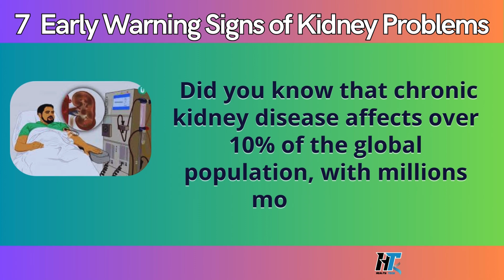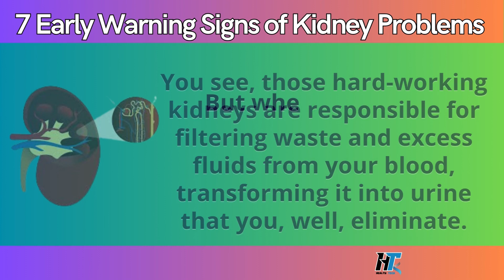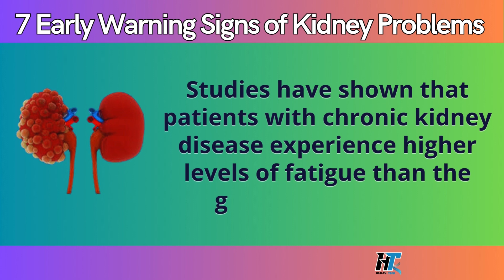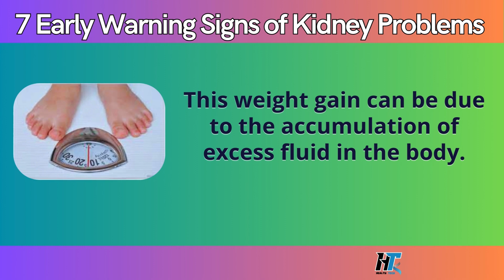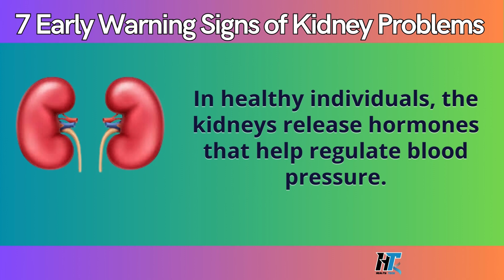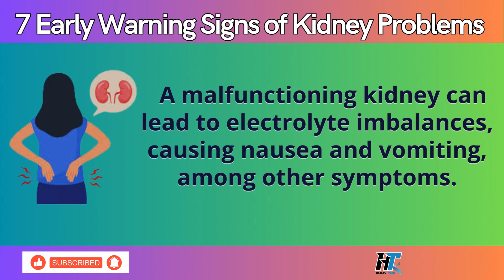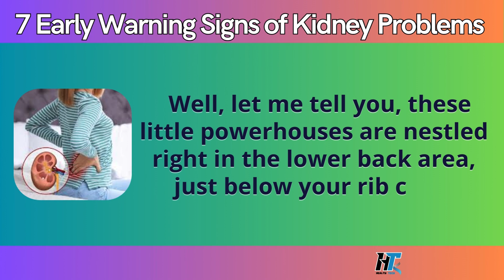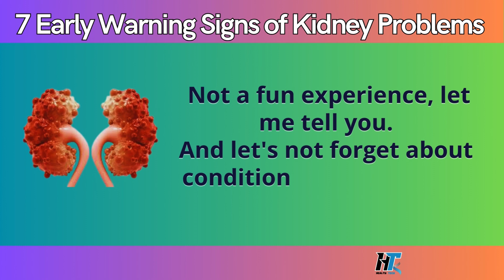7 Signs of Kidney Disease You Can't Ignore | polycystic kidney disease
Are you aware of the early warning signs of kidney problems? Identifying the symptoms early can be crucial for effective treatment and maintaining kidney health. In this detailed video: 7 Signs of Kidney Disease You Can't Ignore, we'll discuss the early warning signs of kidney problems and provide essential information on kidney failure symptoms, kidney disease, and chronic kidney disease (CKD). Learn about the telltale signs including kidney pain, kidney stones symptoms, and kidney infection symptoms.

Understanding the various stages of kidney disease, from stage 3 to stage 4, is vital. We'll also touch upon kidney function, kidney pain location, and how to differentiate between types of kidney problems. Let's dive into preventative measures, early stages of kidney problems, and the importance of correct kidney disease treatment.

In addition to symptom awareness, we'll cover kidney disease prevention strategies and discuss the implications of renal failure and dialysis. If you've been experiencing urinary problems or suspect you might have issues with your kidneys, this video is a must-watch.

We emphasize the importance of a proper kidney disease diet and how it plays a role in managing chronic kidney disease. Furthermore, the video includes insights on kidney stones treatment, kidney infection treatment, and what you need to know about skin signs of kidney disease. Learn how to recognize the warning signs of kidney failure and take proactive steps to maintain healthy kidneys.

Join us as we explore the comprehensive signs, symptoms, and management techniques for kidney health.